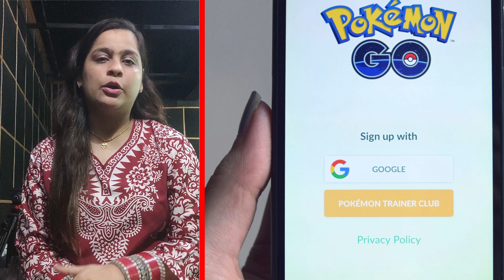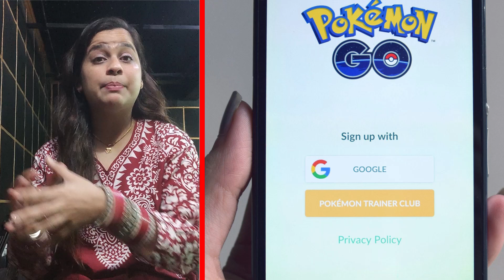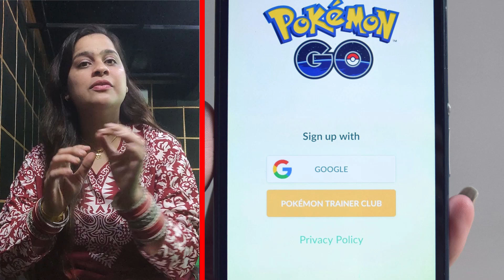Online Gaming के चक्कर में फंसा सिपाही, SP से माँगा 500- 500 रुपए का चंदा | @nownoida | UP Police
Welcome to Now Noida, your trusted source for the latest breaking news and in-depth reporting. We are a team of experienced editors dedicated to delivering accurate and impartial news to our readers.
Our mission is to provide balanced, impartial and comprehensive news coverage, and to give a voice to the voiceless. We strive to hold those in power accountable, and to shine a light on important issues that are often overlooked by the mainstream media.
Our team consists of talented individuals with a passion for journalism, who work tirelessly to bring you the most important stories from around the world. We believe in the power of informed citizens, and we are committed to helping you stay informed and engaged.
Whether you are looking for the latest headlines, in-depth analysis, or expert opinions, we have you covered.